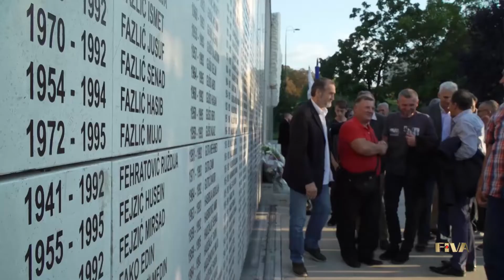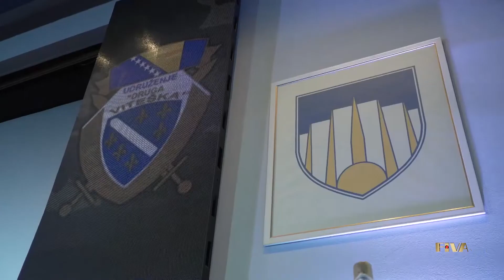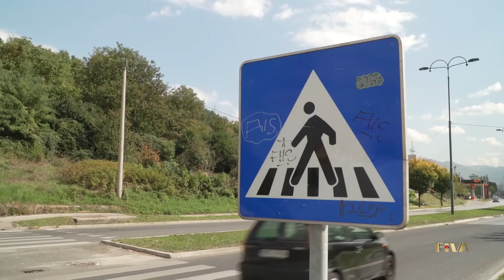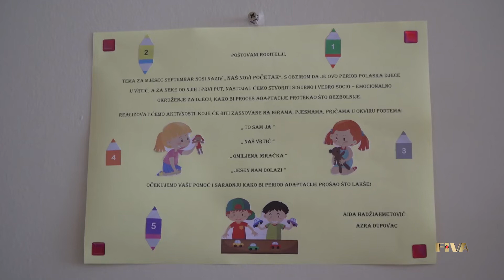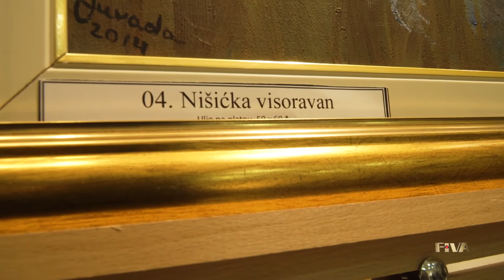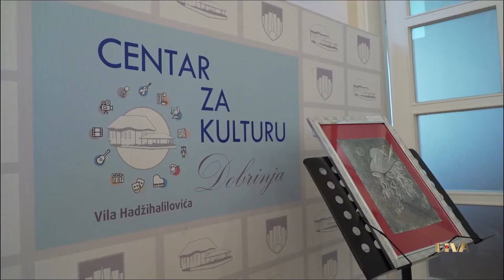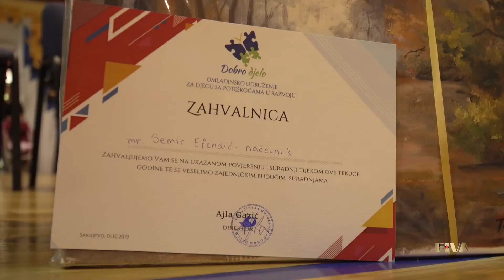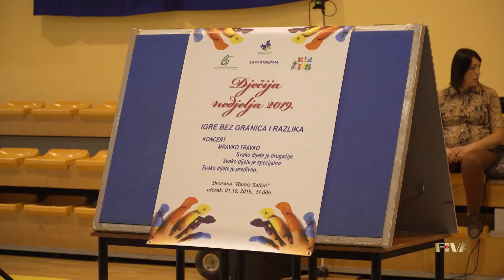Hronika Općine Novi Grad Sarajevo (1447 izdanje)